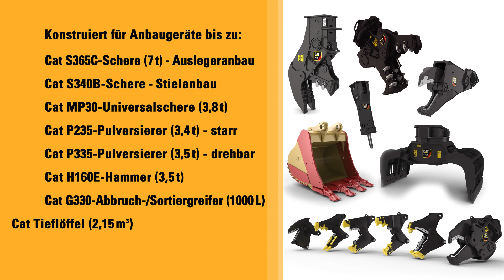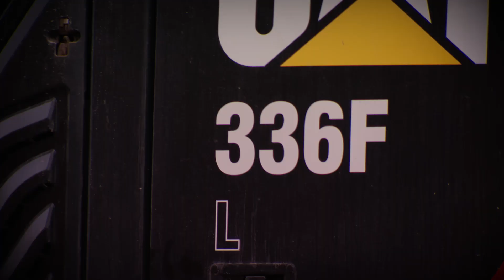Der neue Cat® 336F mit geradem Ausleger in Abbruchgelände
Der Cat® 336F (gerader Ausleger) zerlegt ein altes Gebäude.